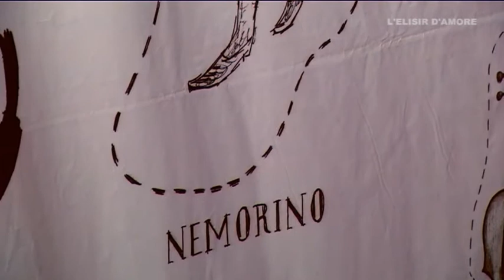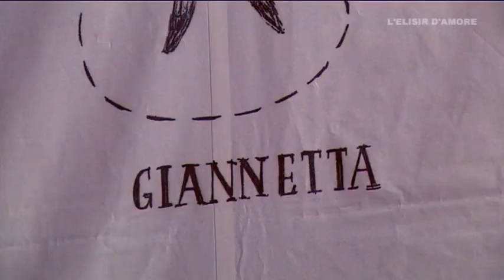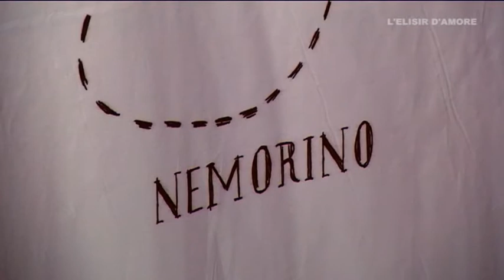L'Elisir d'Amore - Speciale